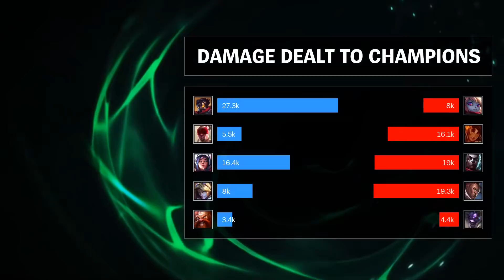Lucian ADC vs Ezreal - KR Master Patch 9.2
Played by lacon, KRMaster 0 LP.

- Runes: 00:15
- Skin: Classic Lucian